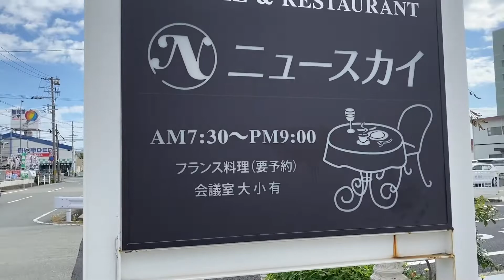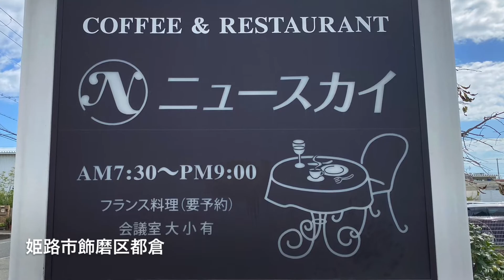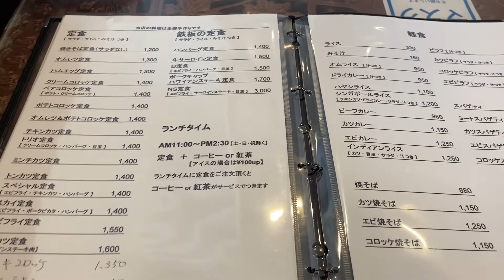手作り料理の店 ニュースカイ の スペシャル定食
姫路市飾磨区都倉にある 手作り料理の店 ニュースカイ のスペシャル定食 (1400円) 。
メインは、エビフライ、チキンカツ、ハンバーグ。
ライス、お味噌汁、マカロニと野菜のサラダ、食後のドリンク 付き。
コーヒー を選択。

‹食べログ›　手作り料理の店 ニュースカイ